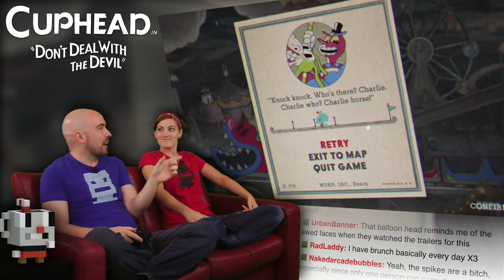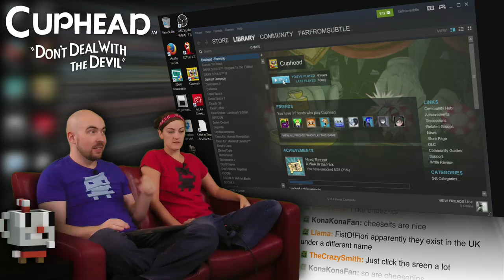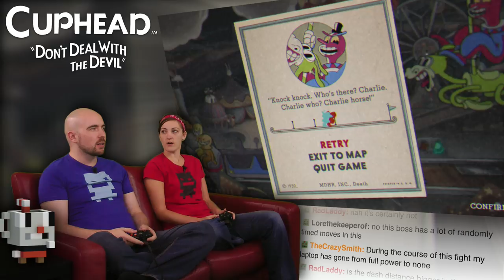Cuphead AWESOME! EPISODE 2